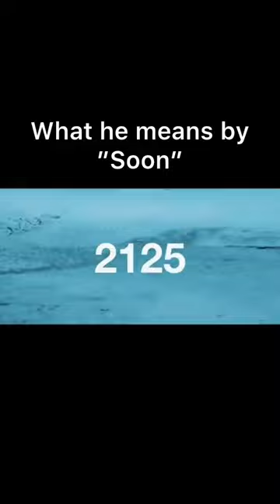2.2 is taking so long 🕰️😐 geometry dash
Robtop releasing 2.2 soon! Its taking to long (geometry dash)

Welcome to FpsUnknown, A channel run by two friends, we mostly play minecraft and sometimes geometry dash! Please like and Subscribe! geometry dash 2.11 geometry dash 2.2 gd gd 2.2 geometry dash im fernando geometry dash nando Geometry dash Gaming im fernando uwu nando en vivo nivel im fernando nantendo nando challenge nando sans nando bros budget gaming pc ferran gaming channel royalty family gaming royalty gaming channel